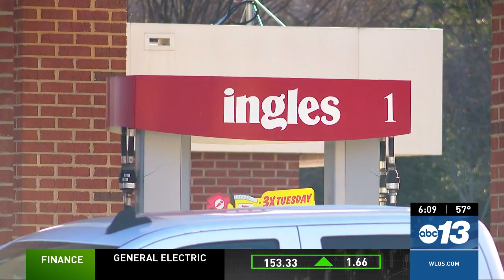Man accused of pepper-spraying store managers in attempted robbery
A man who allegedly pepper-sprayed managers at an Ingles in Asheville after an attempted robbery Saturday night, Feb. 24, has been charged, officials said.